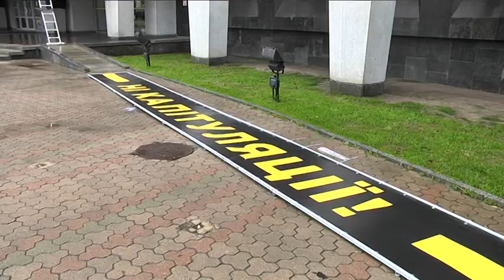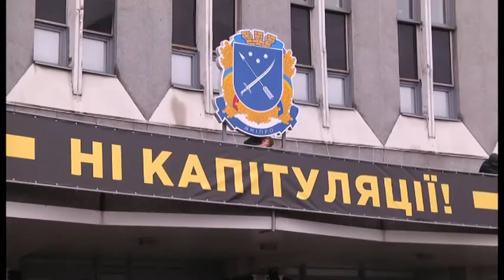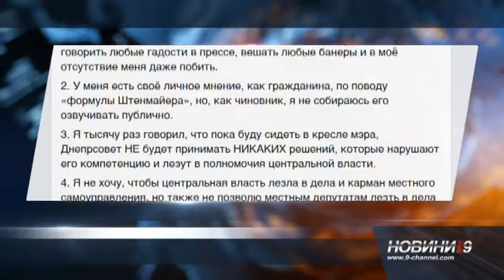Активісти звернулися до міськради Дніпра з вимогою дати оцінку "формулі Штайнмаєра"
Ні капітуляції! Ініціативна група “Рух опору капітуляції” 5-го листопада зареєструвала звернення до голови та депутатів міської ради Дніпра. Активісти закликають чиновників на найближчій сесії розглянути питання "формули Штайнмаєра" і висловили супротив курсу, який планує обрати державна влада. Нагадаємо, що "формула Штайнмаєра" — це один із можливих варіантів вирішення конфлікту на Донбасі, запропонований теперішнім президентом Німеччини Франком-Вальтером Штайнмаєром у жовтні 2015-го року на саміті “норманської четвірки”. Цей план передбачає амністію проросійських бойовиків, які воювали на боці самопроголошених республік, і виведення українських військ з непідконтрольних територій Донецької та Луганської областей. А також — проведення там виборів українських органів влади і надання цим областям особливого статусу. На думку активістів, ця формула ставить під сумнів суверенітет України та порушує низку положень Конституції. Кілька обласних і міських рад вже засудили "формулу Штайнмаєра". Тепер — черга Дніпра висловити свою позицію, кажуть мітингувальники.